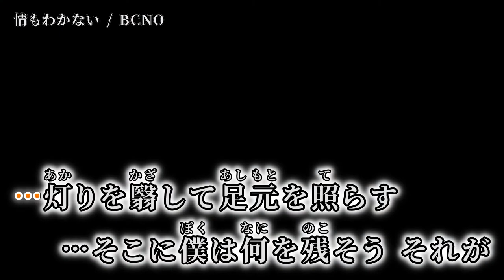【ニコカラ】 情もわかない 【off vocal】